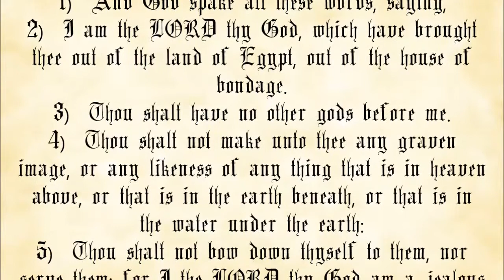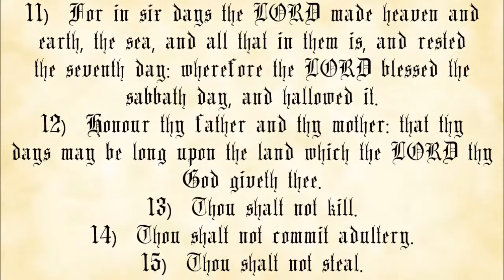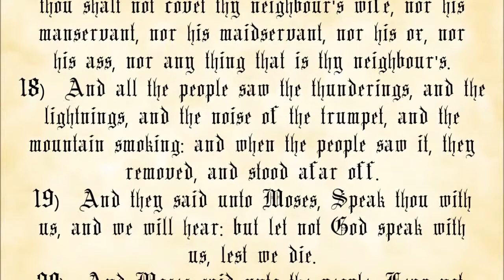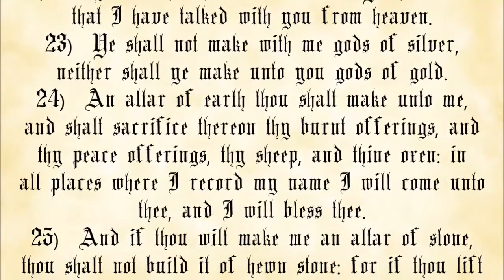Exodus Chapter 20 - King James Authorized Version with text